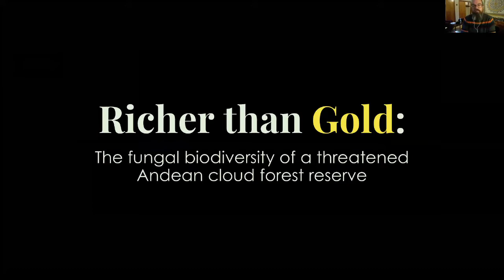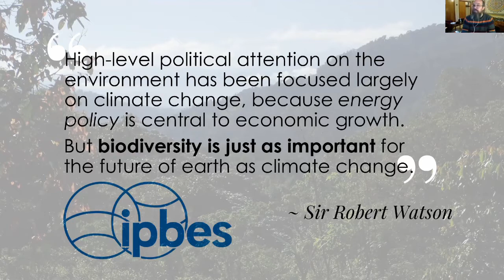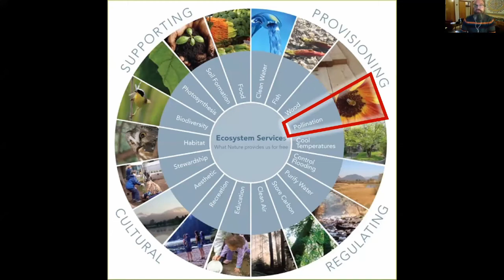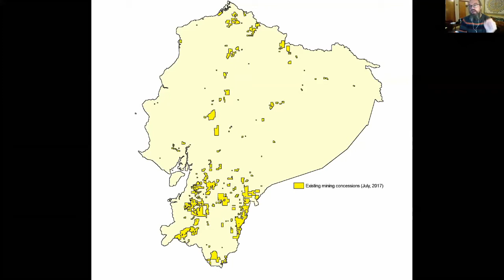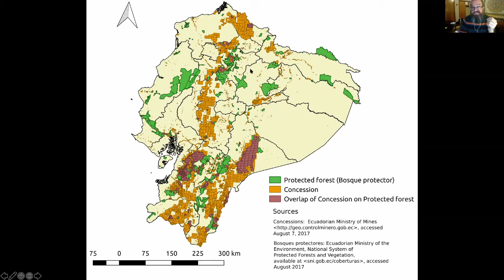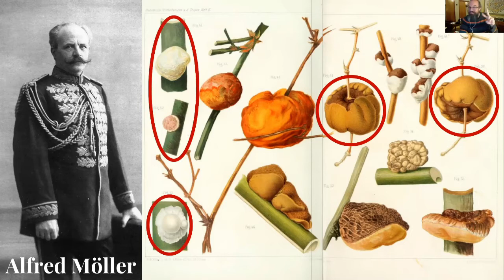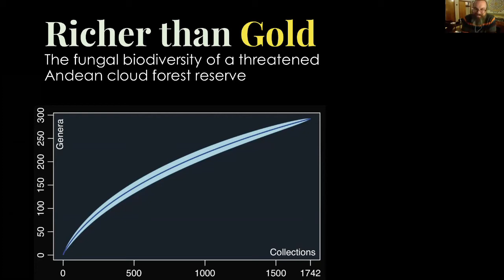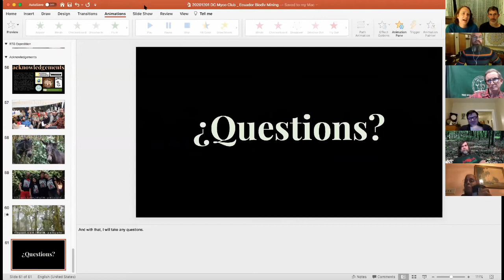Fungal Diversity of An Ecuadorian Cloud Forest - Roo Vandegrift (MAWDC Dec 2020 Part 2)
Dr. Roo Vandegrift discusses his work on the biodiversity of the Los Cedros preserve in Ecuador and threats to the area.

Dr. Roo Vandegrift, producer of the forthcoming documentary film Marrow of the Mountain, is a queer scientist and illustrator. He received his doctorate in mycology (the study of mushrooms and fungi) from the University of Oregon’s Institute of Ecology and Evolution, doing much of his dissertation work on the ecology of fungi at Los Cedros, in Ecuador. He has published peer-reviewed research in internationally acclaimed journals such as Microbiome, Biotropica, and the Journal of Tropical Conservation Science. Most recently, he was awarded a National Geographic Explorer grant to coordinate a multi-disciplinary, international expedition to expand knowledge of the biodiversity at the Los Cedros Biological Reserve.

This is part 2 of 4 of the December 2020 meeting of the Mycological Association of Washington, DC.